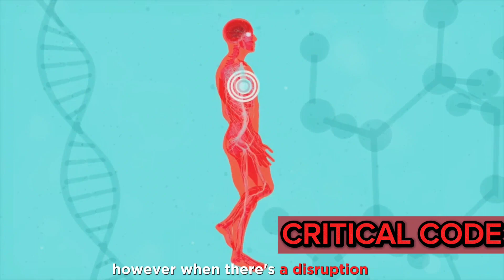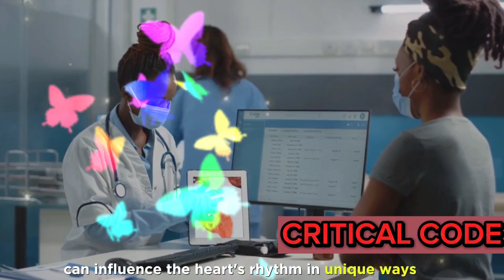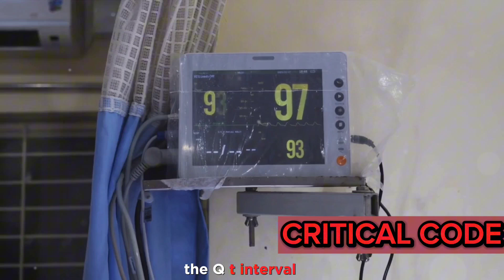QT Interval _ Unraveling the Mystery in ICU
Welcome to ICU Insights! In today's video, we'll be discussing the importance of monitoring the QT interval in the intensive care unit (ICU). The QT interval is a crucial measurement that helps assess the electrical activity of the heart. Changes in the QT interval can indicate potential cardiac abnormalities, which require prompt intervention. Medications, electrolyte imbalances, and other factors can affect the QT interval. By closely monitoring and managing the QT interval in the ICU, healthcare professionals can improve patient outcomes and ensure timely interventions.